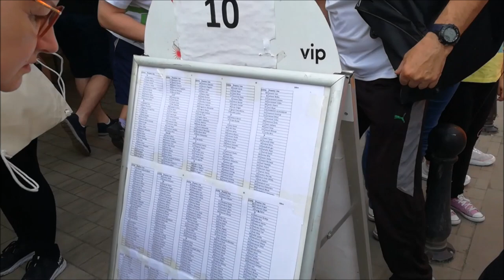14.Trka Prijateljstva Kula, 17.06.2023.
Trke na 10 i 5 km.
Video: Erika Blašković i Filip Šarkezi.